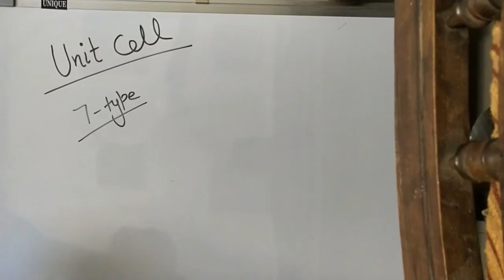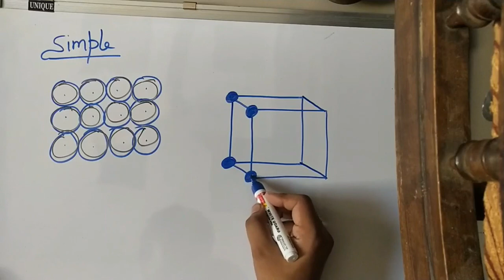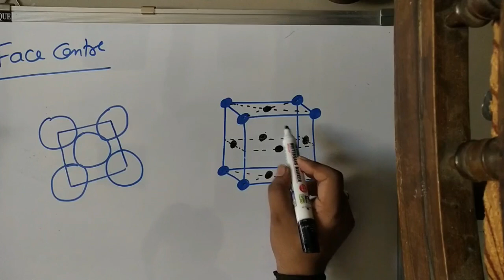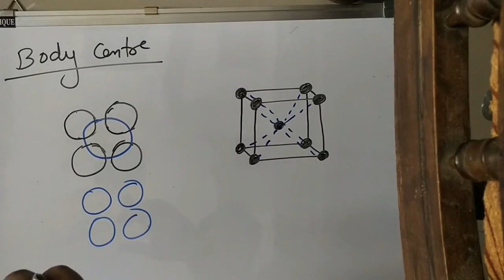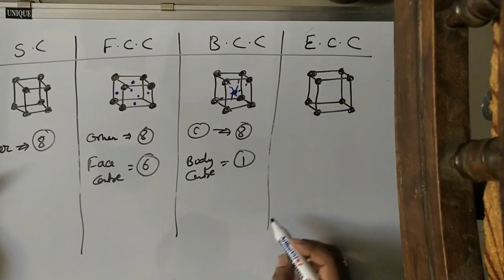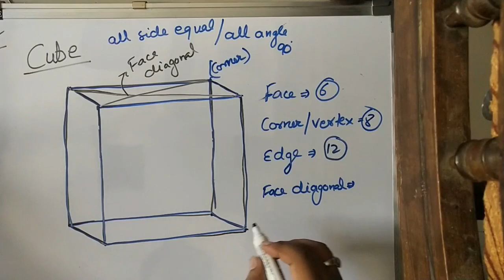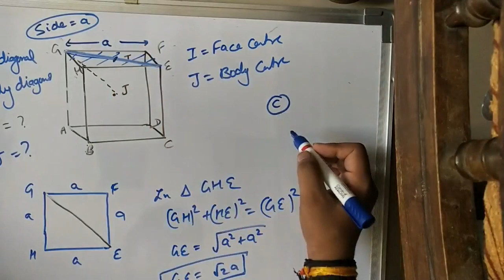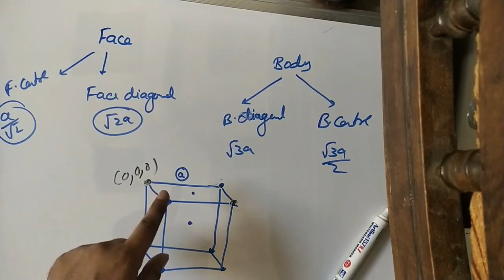SOLID STATE : Lecture-4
12th Chemistry (Physical)
Topic : Types of Unit cell

JEE NEET GUJCET Chemistry